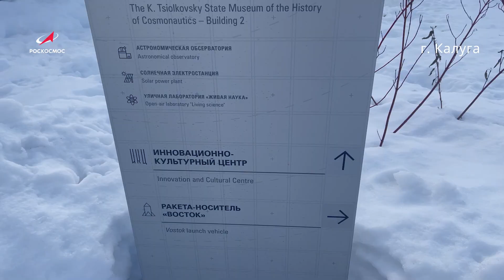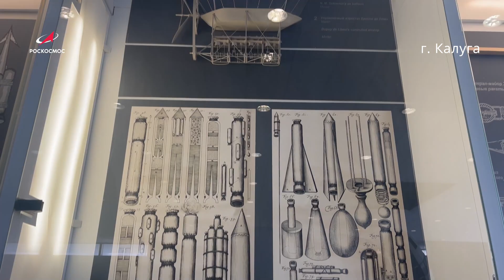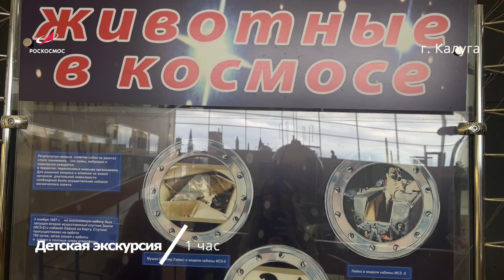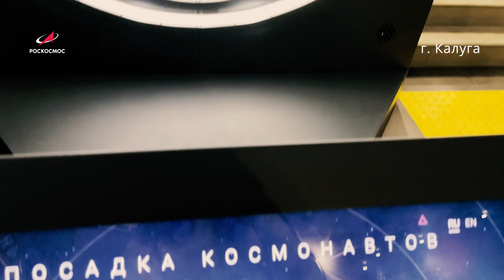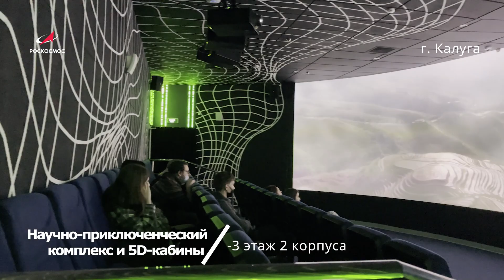КОСМИЧЕСКАЯ АФИША: Государственный музей истории космонавтики имени К.Э. Циолковского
С 1 по 4 марта 2022 года впервые в Государственном музее истории космонавтики имени К.Э. Циолковского пройдет ежегодная Всероссийская конференция «Школа лекторов планетариев 2022». Проект осуществляется совместно с Ассоциацией планетариев России при поддержке Фонда президентских грантов. В течение 4 дней сотрудники планетариев и другие члены астрономического сообщества со всего мира соберутся для профессионального общения. На конференции выступят ведущие ученые – популяризаторы астрономии, учителя физики и астрономии. А школьники и студенты увидят полнокупольные программы, демонстрируемые в рамках конференции.

00:00 — что еще можно посмотреть в музее:
01:36 — основная экспозиция;
02:46 — экскурсии;
03:20 — мультимедийный комплекс «Интерактивная планета»;
03:45 — образовательный центр;
04:06 — виртуальная стыковка космического корабля с МКС;
04:42 — планетарий;
05:06 — научно-приключенческий комплекс и 5D кабины.